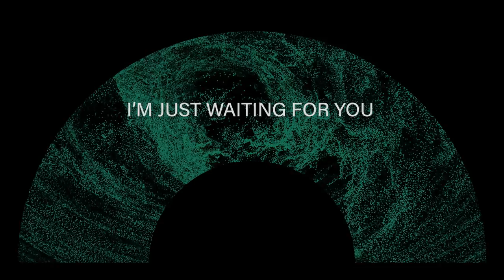Everything New [Rebuild / Restore] - Jonathan Ogden (Lyric Video)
Official lyric video for Everything New [Rebuild / Restore] from the album Future Forever.

Words and music: Jonathan Ogden
Produced and mixed by: Jonathan Ogden
Mastered by: Tim Gosden

Lyrics:
A city from above the sky
The spirit joining with the bride
In one Holy chorus
Return, Oh Lord
And in the twinkling of an eye
Like water turning into wine
We believe You’ll restore us
Rebuild, restore

And you’ll make
Everything new, yeah, everything new...
With one heart and one voice we cry out
Return Oh Lord

And you’ll make
Rebuild / restore

Like watchmen in the night
Wait for the sun to rise
I’m just waiting for You
And all Your promises
I know You won’t forget
So I’ll keep waiting for You
‘Cause I know one day You’ll make

Return Oh Lord

And you’ll make
Rebuild / restore